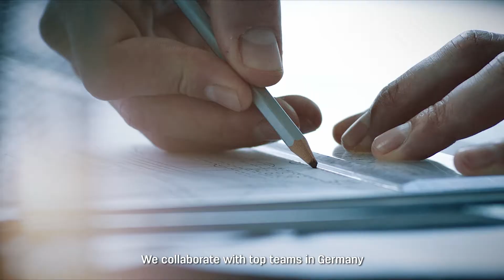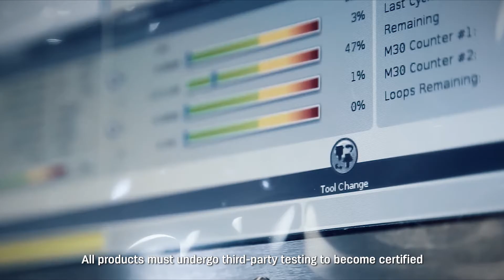Deli Tool | Longlasting Durable Tools Reliable for all workers!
Welcome to the Deli Tools YouTube channel.
Deli Tools--- Reliable Band ! Join Us Now !
We are seeking partners in worldwide.Please believe Deli Tools brand is a reliable mate for you!
Deli Tools can deliver a full range of hand tools, power tools, and supportive services with guaranteed quality and value.
Since 1981, Deli Group has relentlessly developed and pursued one-stop supply solutions, while offering the most cost-effective products to consumers around the world.

Hope you support us. Wish you have fun watching movies.